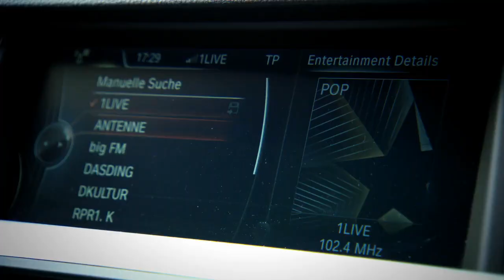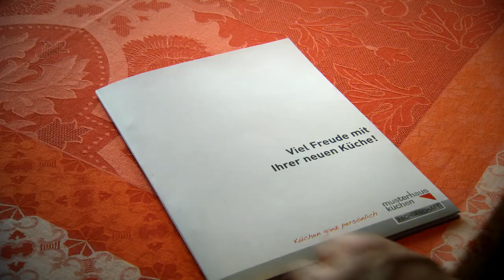Die schönsten Küchen des Jahres 2016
Den 1. Platz und damit den Titel „Schönste Küche des Jahres 2016“ erhielt die Planung von Udo Kochems, Küchenstudio Kochems, Lahnstein. Über seine Planung mit weißen Fronten urteilte die Jury: In dieser Küche fehlt es an nichts. Farbe und Lichtinszenierung setzen in dem eher kühlen Ambiente warme Akzente. Mit der Planung dieser Küche hat Udo Kochems bewiesen, dass eine Küche alle Optionen bieten kann, vom schnellen Espressofrühstück zu zweit bis hin zur großen Party. (Küche: Häcker Geräte: Miele Zubehör: Franke )

Gut durchdacht, mit raffinierten Details

Bereits zum 12. Mal wurden in diesem Jahr die „Schönsten Küchen Deutschlands“ ausgezeichnet. Die fünf Sieger konnten sich über Preisgelder in Höhe von insgesamt 30.000 Euro und die Auszeichnung mit dem „Goldenen Dreieck“ freuen.

Wie in jedem Jahr vergab auch diesmal eine prominente Jury den Award. Diese bestand in diesem Jahr aus Tanja Bülter (Moderatorin), Regina Burton (Model), Jürgen Hingsen (Zehnkampflegende), Barbara Meier (Model), Jimi Blue Ochsenknecht (Schauspieler und Sänger) sowie Simone Thomalla (Schauspielerin).

Der Preis für die „Schönsten Küchen Deutschlands“ wird jedes Jahr von den musterhaus küchen Fachgeschäften und der Wohnzeitschrift Zuhause Wohnen vergeben.